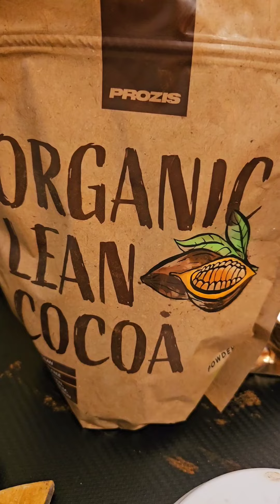chi toglie le bucce del brie è un criminale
per acquisti su prozis usa il codice alicepizza10 per avere sconti e omaggi, ma attenzione che ci sono spesso sconti aggiuntivi!

chi vuole  acquistare vestiti scontati fino al 50% i codici sono alicepizza10 + cool ! quest'offerta è valida fino al primo settembre!

x2:
150/180 gr di farina semola rimacinata (ma potete usare pure la 0);
2 uova;
20 gr cacao amaro

per la crema:
180 gr di brie
25 gr burro
50 gr latte

pepe